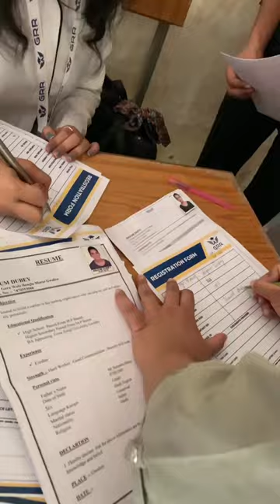GRR Mumbai at Vijaya Raje Government Girls PG College - [VRG]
GRR Mumbai is happy to conduct First round of screening in Vijaya Raje Government Girls PG College - [VRG], Gwalior, Madhya Pradesh. This will give opportunity to the talented students of this esteemed institution to pursue their dream.